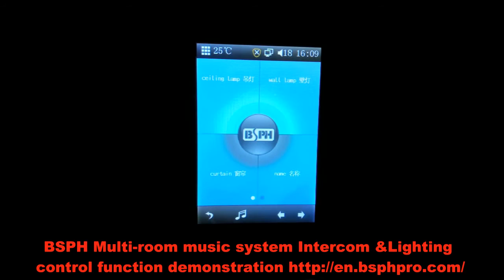8 zone music system BSPH SH-808 Lighting control & Intercom function demonstration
What's app:
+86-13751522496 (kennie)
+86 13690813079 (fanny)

Thank you for supporting the BSPH Multizone Audio System. With ease of installation and trouble-free operation, you should enjoy simple life. BSPH is the world’s leading manufacturer of smart home systems. It is based on the ever-expanding need for improving the quality of life for people. Safety and high quality are the principles and standards which BSPH always adheres to. To see the complete BSPH products, visit us on the Internet